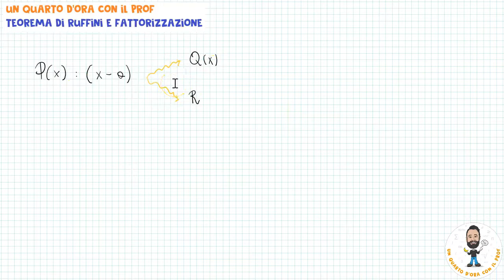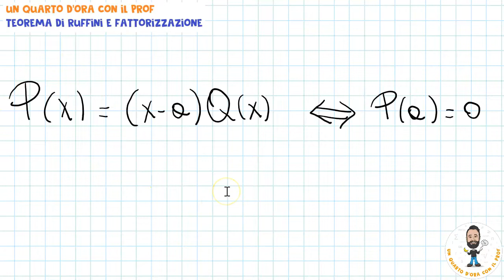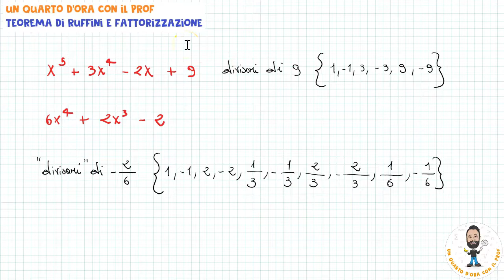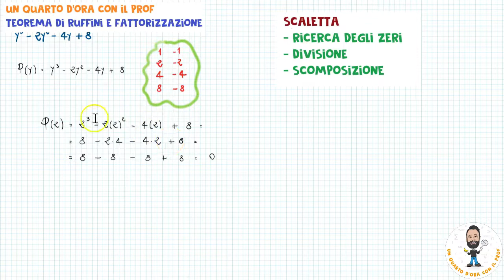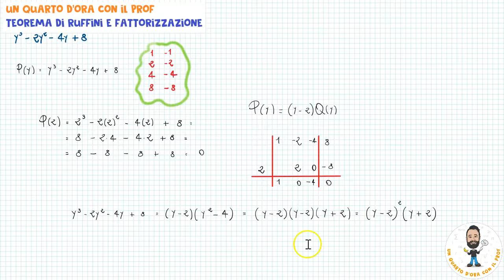TEOREMA DI RUFFINI E FATTORIZZAZIONE - metodo e svolgimento con esercizi guidati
Introduzione del teorema di Ruffini per la scomposizione di polinomi.
A cura del prof. Rocco Dedda.